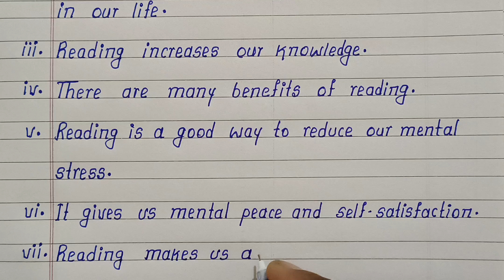10 Points English Essay on Reading for Pleasure | Best English Essay on Reading for Pleasure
Write English Essay on Reading for Pleasure
Reading for Pleasure English Essay
English Essay on Reading for Pleasure
Best English Essay on Reading for Pleasure
How to Write English Essay on Reading for Pleasure
Handwritten English Essay on Reading for Pleasure
Easy and Short English Essay on Reading for Pleasure
Learn and Write English Essay
Essay on Reading for Pleasure